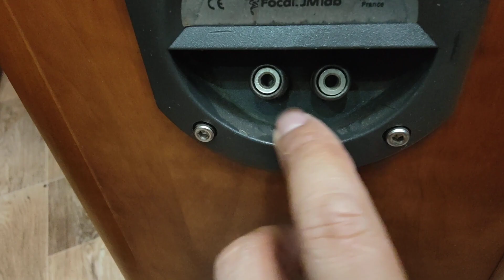Dàn âm thanh bãi Nhật giá rẻ chất lượng Phú Thọ -